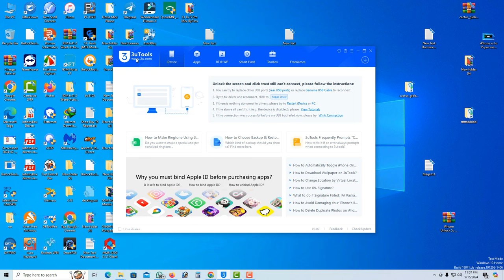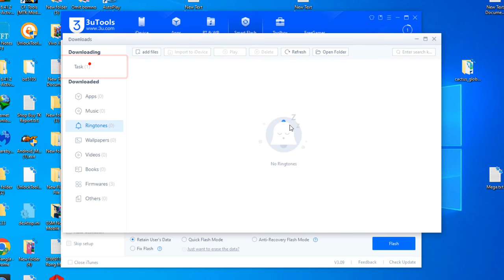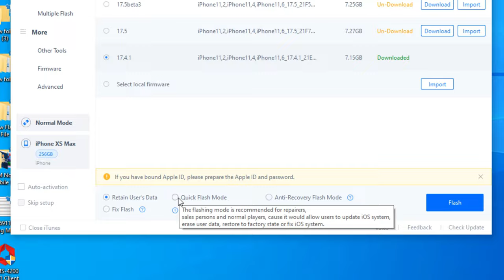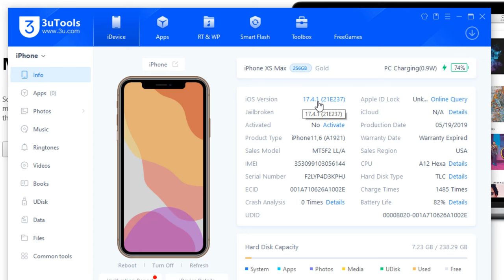সব মডেলের আইফোন ফ্লাশ করুন | iPhone Flash কিভাবে করবেন? সহজ এবং দ্রুত টিপস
আপনার iPhone lock হয়ে গিয়েছে বা iPhone Disable হয়েছে অথবা Passcode পড়েছে অথবা আপনার আইফোনটি Screen Lock Unlock করতে পারছেন না? তাহলে আজকের এই ভিডিওটি দেখুন। আজকের এই ভিডিওতে আমরা দেখাবো কিভাবে একটি iPhone Flash করতে হয়,
এই ভিডিওতে আমরা আপনাকে ধাপে ধাপে দেখাবো যে কীভাবে আপনার আইফোনকে একটি সহজে ফ্ল্যাশ করা যায় তাই মনোযোগ সহকারে সম্পূর্ণ ভিডিওটি দেখুন।

Tag--
How to Flash iPhone 6/6S/7/8/X/11/12/13
iPhone 13
Iphone 14
Iphone 14 pro
how to reset iphone,reset
iphone reset,reset iphone
iphone reset all settings
hard reset
iphone
factory reset
reset iphone 7
reset iphone xr
hard reset iphone se
factory reset iphone
how to reset iphone se
how to hard reset iphone 8
how to factory reset iphone
আইফোন ফ্ল্যাশ
আইফোন টিপস
স্মার্টফোন টিপস
আইফোন কিভাবে ফ্ল্যাশ করবেন
ফোন ফ্ল্যাশ
মোবাইল ফ্ল্যাশ
আইফোন হ্যাকস
how to reset iphone 11 pro max reset iphone 8,reset iphone 5 iphone xr reset,reset iphone 11,reset iphone se iphone hard reset,reset iphone 12 pro,iphone 7 hard reset
iphone
flash iphone,flash,how to flash iphone,how to flash iphone 6,how to flash iphone 7,how to flash iphone 7 plus,iphone led flash,flash drive for iphone,how to flash iphone x
how to flash iphone 8
iphone 6,how to flash iphone 4s,how to flash iphone 5s,how to turn on iphone flash,how to use iphone flash when call
iphone 7 flash notification,iphone 6s,flashing iphone,iphone flash
how to turn on iphone flash notifications,iphone flash tool